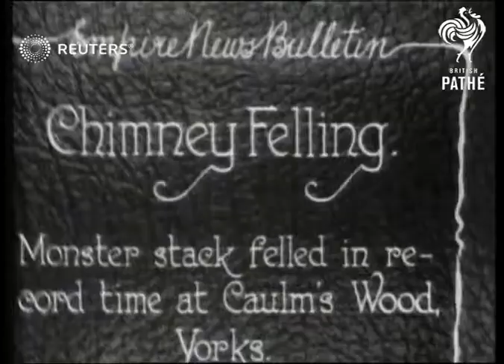QUIRKY: Large chimnney demolished (1927)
Large chimney demolished at Caulm's Wood in Yorkshire.

Full Description:

SLATE INFORMATION: Chimney Felling. Monster stack felled in record time at Caulm's Wood, Yorkshire

ENGLAND: Yorkshire: Caulm's Wood:
EXT
People standing around as hole knocked into base of large chimney / chimney falling as demolished by explosion
Background: Large chimney demolished at Caulm's Wood in Yorkshire.